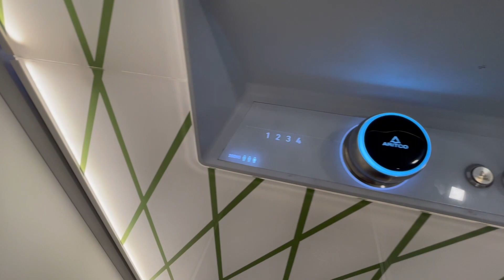Townhouse with Elevator in Banawe Area Quezon City - UPRISE Home Preview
This Lovely 4 Bedroom home is future proof and PWD friendly with its own state of the art HD Homelift Elevator, located in Banawe Area, Sta Mesa Heights Quezon City.

Townhouse in Banawe Area, Sta Mesa Hts. Quezon City

Ready For Occupancy – Only 2 UNITS REMAINING!

Property Features: 24/7 Security, CCTV Cameras, Elevator (Made from Sweden), Electric Fence, Main Solid Steel High Fence Gate, Ehome Automation, Walk-in Closet, Maid’s room

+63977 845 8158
Gyan Pamintuan
Uprise Realty